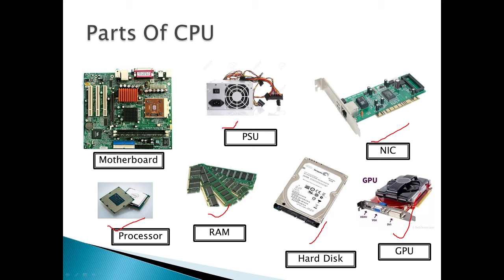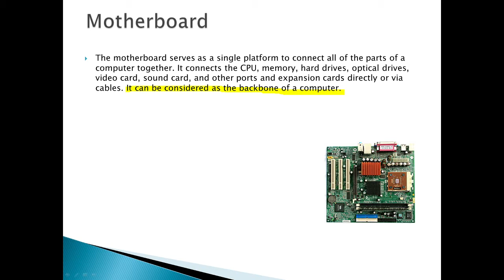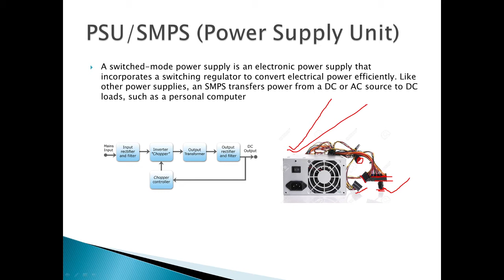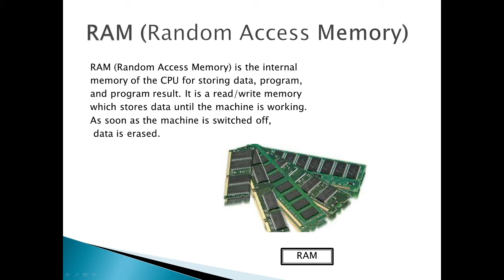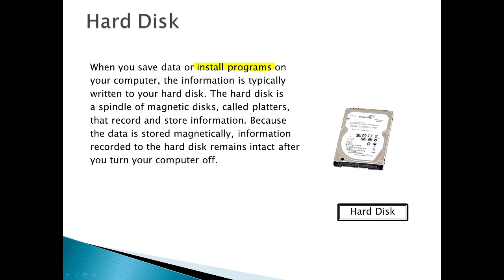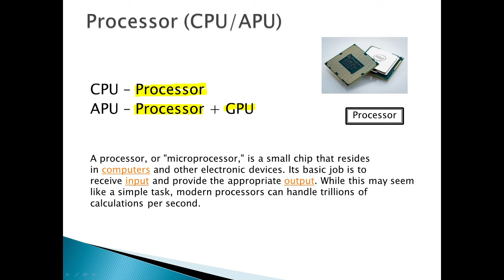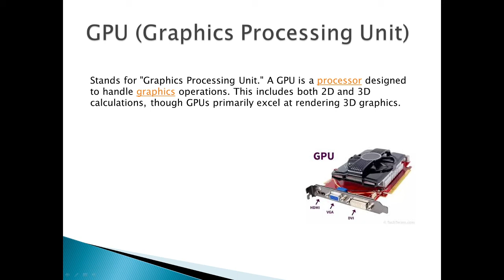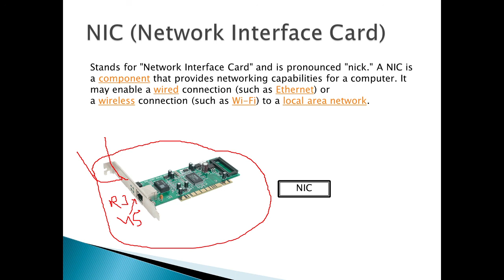Computer learning Part - 2(i). Detail video about CPU Parts (ii) part of this video come soon..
safe ride with a helmet.

Suki rahiye Surachit rahiye .